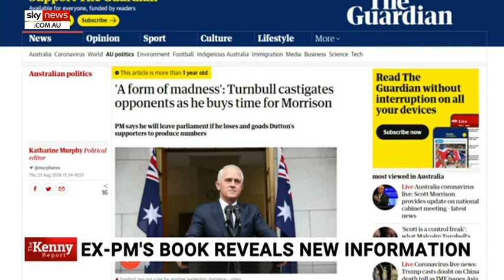Turnbull played role in creation of ‘green-left’ Guardian Australia website: Kenny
Sky News host Chris Kenny says “dynamite” reports have surfaced that former prime minister Malcolm Turnbull played a hand in the creation of the Guardian Australia website.

It comes as Mr Turnbull prepares to release his memoir discussing his time at the helm of the country and will include moments such as the ousting of former prime minister Tony Abbott.

“This Turnbull book is going to be pretty annoying but there'll be some fun along the way no doubt,” Mr Kenny said.

Mr Kenny said the book contained “extraordinary” revelations as “Turnbull reveals his role, as a Liberal frontbencher, in brokering the establishment of the left-wing website ‘The Guardian Australia’ in 2013”.

Mr Kenny said the website is “a free green-left website that's antipathetic to the Liberal Party and economic development in this country”.

“Now Coalition supporters and MPs learn Turnbull was behind it”.

“Turnbull now seems to think he was the victim of some sort of media conspiracy”.

Malcolm Turnbull is the “former Liberal prime minister that keeps on giving,” Mr Kenny said.